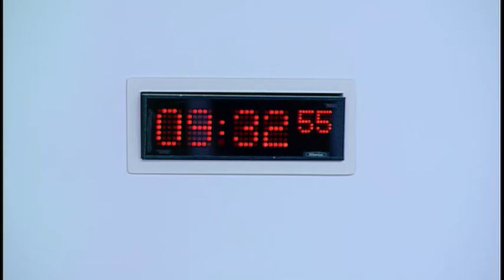Justice Committee - Scottish Parliament: 7th March 2017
- The Scottish Parliament - Justice Committee

Agenda:
1. Decision on taking business in private: The Committee will decide whether to take item 5 in private.
2. Justice Sub-Committee on Policing: The Committee will receive a report back from the Sub-Committee meeting on 23 February 2017.
3. Limitation (Childhood Abuse) (Scotland) Bill - witness expenses: The Committee will be invited to delegate to the Convener responsibility for arranging for the SPCB to pay, under Rule 12.4.3, any expenses of witnesses on the Bill.
4. Railway Policing (Scotland) Bill: The Committee will take evidence on the Bill at Stage 1 from—
Charlotte Vitty, Interim Chief Executive, British Transport Police Authority;
Chief Constable Paul Crowther, British Transport Police UK;
Assistant Chief Constable Bernard Higgins, Operations and Justice, Police Scotland;
John Foley, Chief Executive, Scottish Police Authority.
5. Work programme: The Committee will consider its work programme.
6. Inquiry into the role and purpose of the Crown Office and Procurator Fiscal Service (in private): The Committee will consider a draft report.